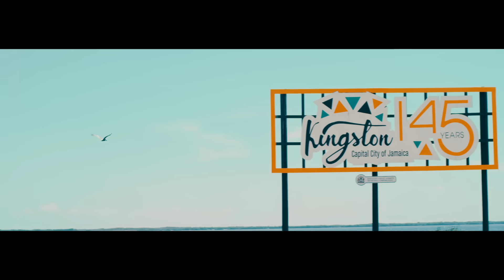XXXTENTACION - Royalty (Official Video) (feat. Ky-Mani Marley, Stefflon Don & Vybz Kartel)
Listen to the single "Royalty". Out now!